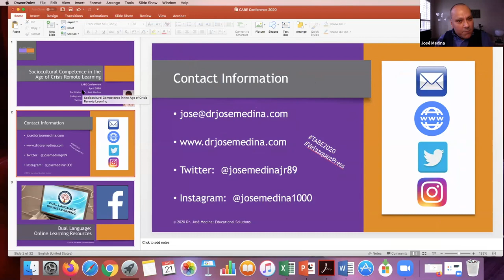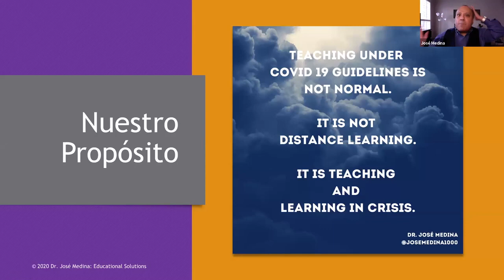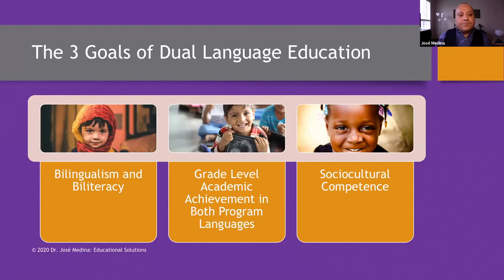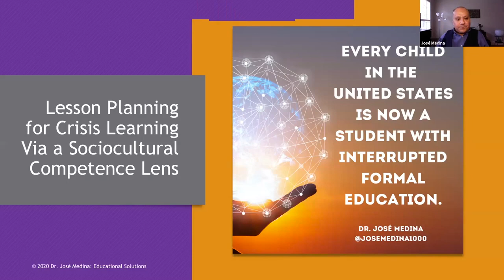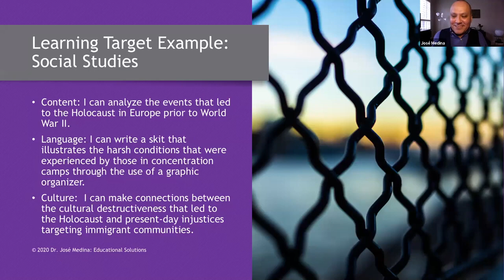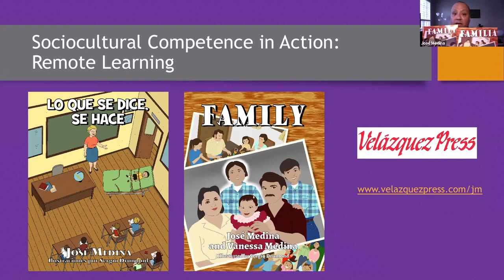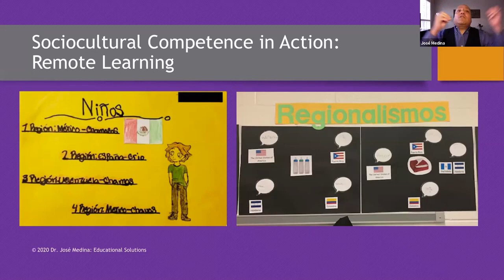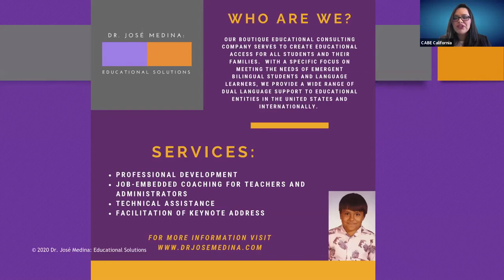Jose Medina CABE 2020 Webinar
Sociocultural Competence in the Age of Remote Learning